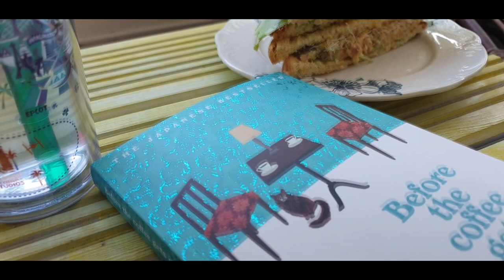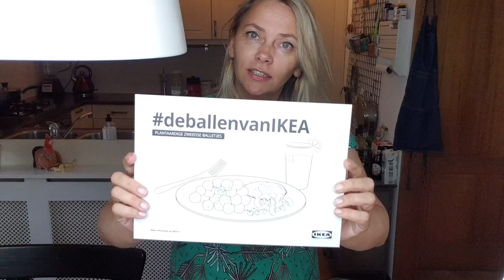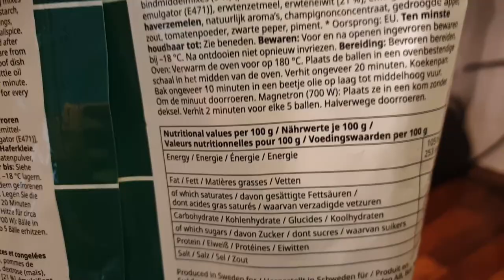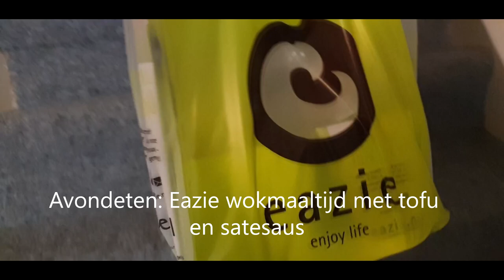VEGAN WHAT I EAT IN A DAY #1 en ik probeer de nieuwe vegan Zweedse balletjes van IKEA! | Taste test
Leuk dat je kijkt! Dit is het eerste deel van de nieuwe serie What I eat in a day waarin ik je laat zien wat ik op een dag eet. Van ontbijt, middageten tot avondeten en alles er tussenin! Ook laat ik je een mooi pakket zien dat ik van IKEA heb gekregen met allerlei vegan goodies waaronder de gloednieuwe huvudroll vegan Zweedse balletjes!

De plantaardige balletjes zijn vanaf € 2,99 verkrijgbaar en daarmee het goedkoopste gerecht op het menu en in de Swedish Food Market kost een zak € 3,49.

Deze video is niet gesponsord. Ik heb het pakket met de vegan Zweedse balletjes van IKEA gekregen en uit mezelf deze video gemaakt. :)

Postbus 4402
3006 AK Rotterdam